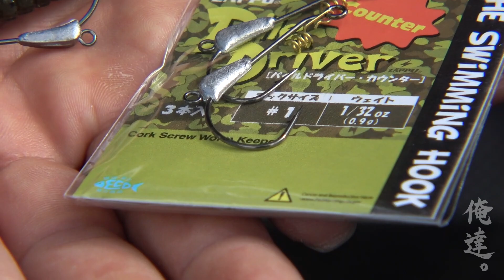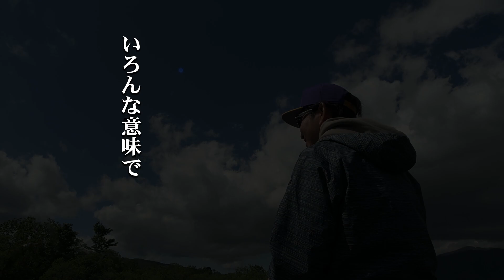６月に釣りまくる方法を見つけたので最速公開！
～MARUHATA商店フリーマーケットのお知らせ～

2022年6月19日
◎宮城県　仙台市
　仙台コロナワールド フリーマーケット
　9時～15時まで

2022年6月26日
陸女王【BASS QUEEN FESTIVAL】を開催します。
開催場所は千葉県利根川の北総ゲレンデ
受付方法など詳細は動画にて告知します！

～お知らせ～

「秦拓馬のバスフィッシング大学」
毎週、バスフィッシングが上達するオンライン授業を開講中！
2022年5月1日より　新規入学受付開始！！お待たせしました！！

『ＭＡＲＵＨＡＴＡ商店』
２０２２年４月３日にリニューアルオープンしました！

TikTokデビューしました！

切り抜きチャンネル等について、「俺達。」ロゴは秦拓馬が商標権を有しており